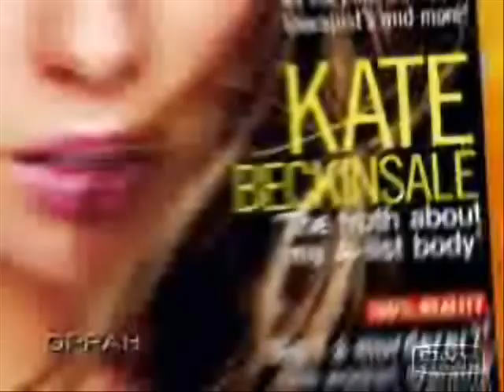Kate Beckinsale - Amazing Actress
Just a little video montage of the talented British actress, Kate Beckinsale. The lyrics of the song don't really go with the video; I just thought it was a fun song to put with the clips. Enjoy! :]